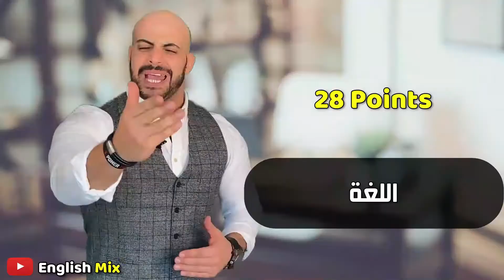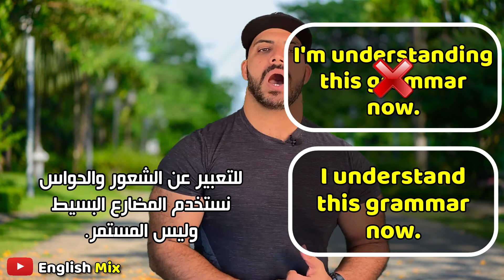Am / is / are ‏ 5 أفعال لا تستخدم معهم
‏دعمنا علشان نستمر معك باللايك ❤️والكومنت ومشاركة الفيديو مع كل أصدقائك عشان الكل يستفيد😊😊

تابعنا علي التيك توك عشان تنضم لكل متابعينا ومحبينا من جميع أنحاء العالم وعشان تشوف فيديوهات قصيره لذيذه جداً أقل من دقيقه واللي هتعلمك إنجليزي بسرعه👌😊👇

إشترك في قناتي علي اليوتيوب وفغل الجرس عشان توصلك كل فيديوهاتنا  الجديده اللي مبتنزلش علي الفيس بوك وعشان تشوف كل سلسله من الصفر😊👇

إنضم لمجموعتنا علي الفيس بوك وعشان تشوف فيديوهات أكتر وتكون صداقات مع ناس من جميع أنحاء العالم بيتكلمو لغات مختلفه وكلهم من محبين ومتابعين مستر جايمي😊👇